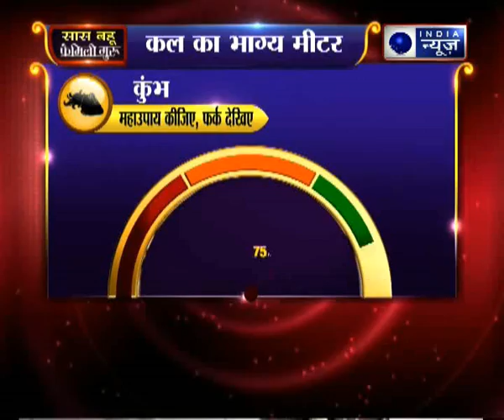27 अप्रैल 2018 का राशिफल, Aaj Ka Rashifal, 27 April 2018 Horoscope जानिये Family Guru में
27 अप्रैल 2018 का राशिफल, Aaj Ka Rashifal, 27 April 2018 Horoscope जानिये Family Guru में